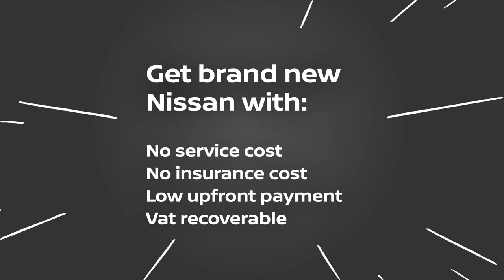Nissan Business Leasing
Drive a brand-new Nissan with our flexible NissanLeasingInnovationsForBusiness. Hassle free ride towards your successful business.